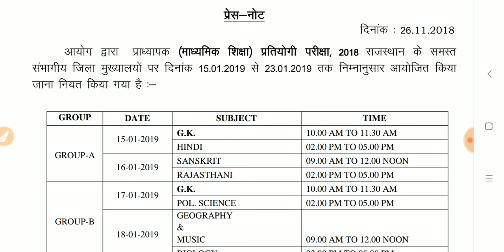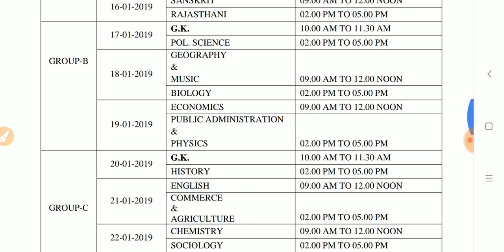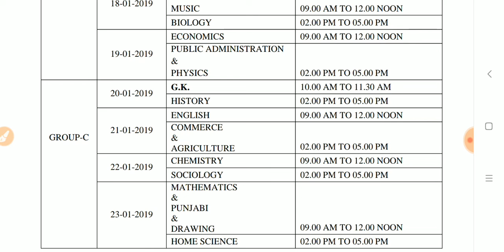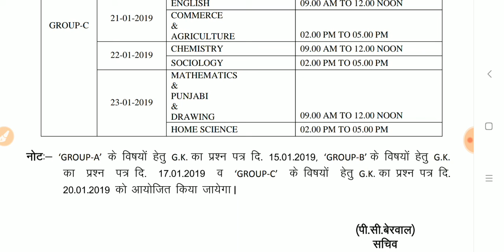RPSC First Grade Exam Timetable & Latest Update | rpsc first grade exam 2018 notice.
Friends is video me rpsc school lecture exam 2018 ke time table ke bare me bataya gaya h.